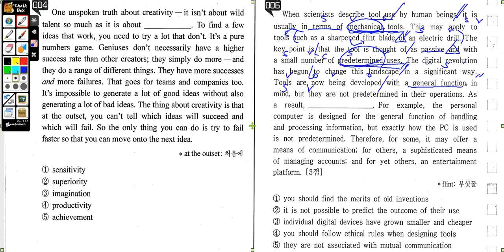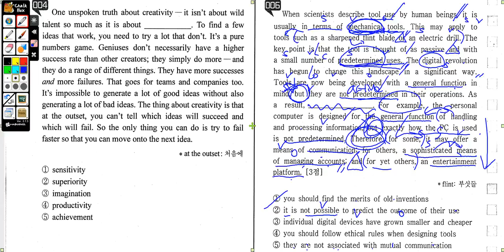수능일등급 고3 빈칸 6번